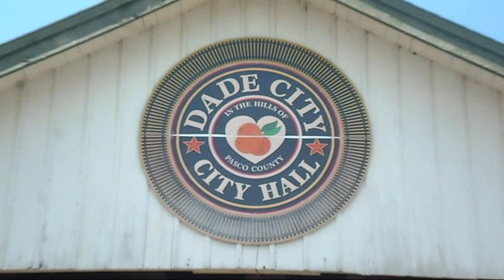Man Hides In Ice Machine During CSX Rush Hour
This is a train comedy video I made of me hiding in an ice machine at the Dade City station while three CSX mini rush hour of trains go by in a 30 minute time period.  Video was edited to save time between trains.  Trains were about 10 minutes behind each other.